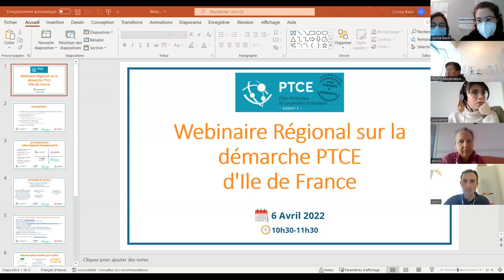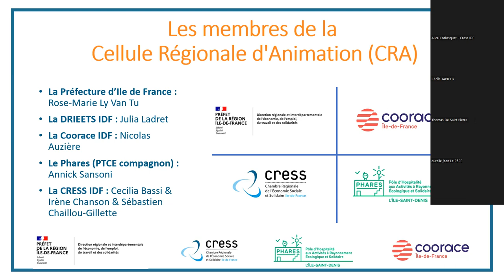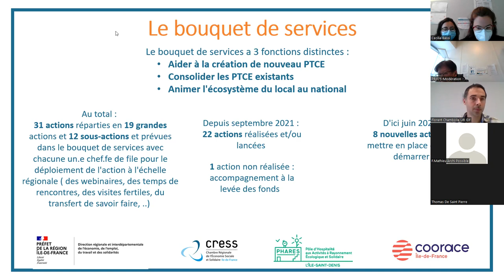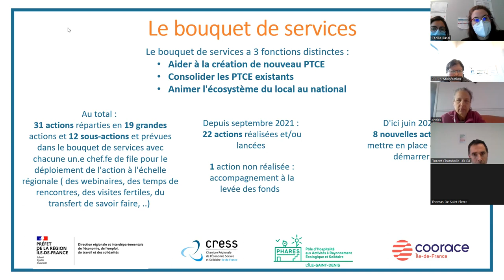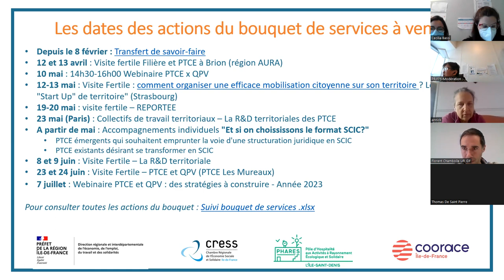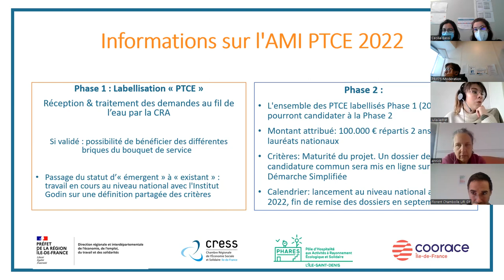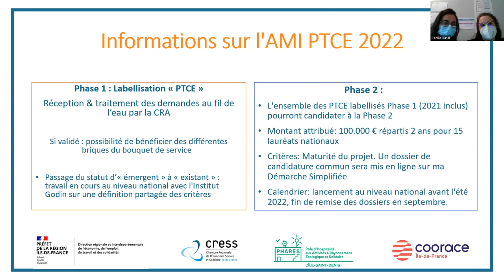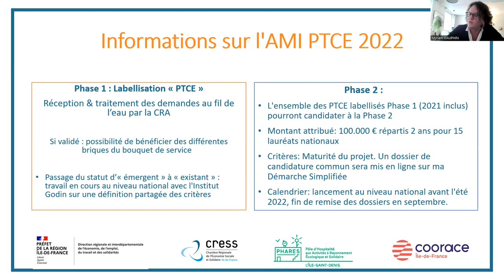Webinaire PTCE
La Cellule Régionale d’Animation (CRA) des PTCE a mis un place un Webinaire d’information sur la relance des PTCE qui a eu lieu le 6 avril 2022 entre 10h30 et 11h30.

Les objectifs de ce temps étaient :
- Rencontrer les membres de la CRA, faire le bilan des actions menées par la CRESS et échanger sur les futures actions à venir, en particulier pour collecter les besoins des PTCE.
- Échanger et faire remonter vos interrogations concernant l’AMI 2022.